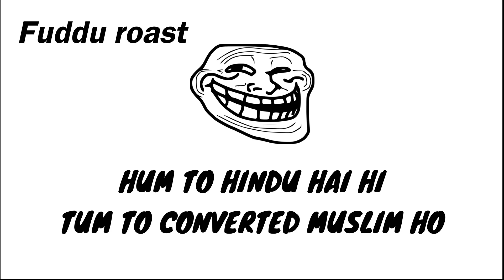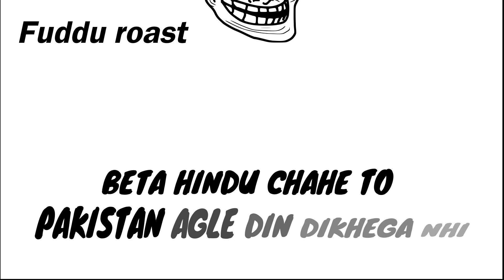Pakistani people on UDAIPUR Tailor Kanhiya Lal Incident 🤬| Fuddu Roast roasting pakistani reaction🔥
GEAR USED :-
My Laptop
My Dream Laptop
My Headphones
My Dream Headphone